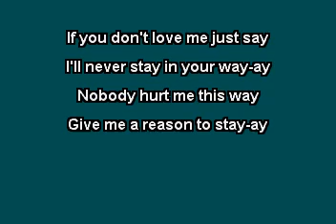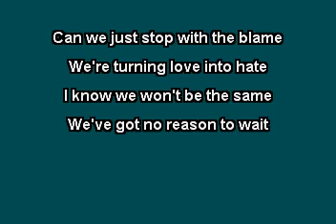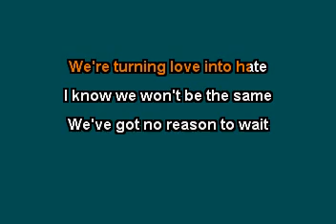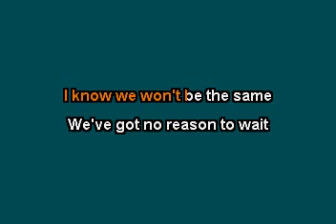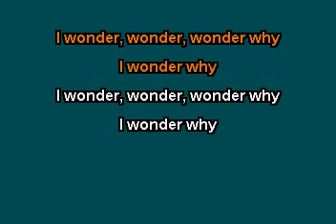Why karoke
Music is eternal.
Music is divine
Music is everything
People who want to listen to world music can browse this channel.
This channel is only meant for Music lovers. Please don't expect any thing apart from Music here.
In music world there are so many composers who are not famous with their music based on their hits but by music they are always live in people's heart. Likewise music composers we hunt to show and will get to publicised.
We always welcome your great comments to correct ourselves if anything is possible to be changed.